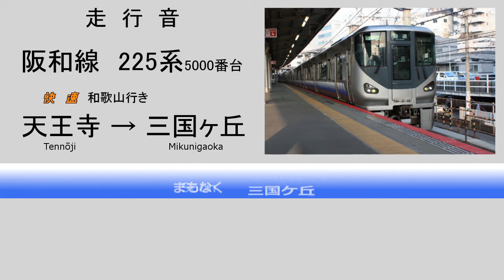【走行音】 阪和線 225系 天王寺～三国ケ丘 (Roland CS-10EMで録音)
阪和線や大阪環状線で使用されている、225系5000番台の走行音です。
天王寺から三国ケ丘まで収録しました。
最初はゆっくり目に走ります。収録区間の全区間通してそこまでスピードは出しません。

新型車両なので静かですね。

【各駅発車時間　目安】
0:37　天王寺
9:00　堺市

※訂正：駅名のの漢字表記について
画像は「三国ヶ丘」と表記していますが、正しくは「三国ケ丘」です。（字幕のほうは正しく表記）
JRは三国ケ丘、南海は三国ヶ丘となっています。
ただ、Google画像検索で三国ヶ丘駅と調べたところ、JRの駅名標で「ヶ」が使われている例も確認できました。

録音：TEAC TASCAM DR-05+Roland CS-10EM